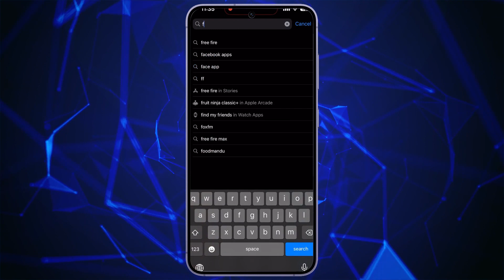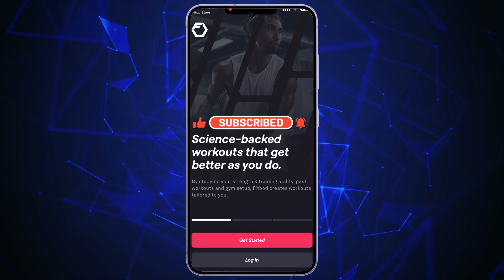How to Download and Install Fitbod Gym & Workout Planner on Mobile (iOS/Android)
In this tutorial, we’ll guide you through the process of downloading and installing the Fitbod Gym & Workout Planner app on your mobile device. Whether you have an iOS or Android device, we’ve got you covered.